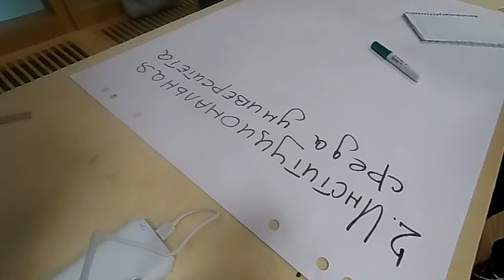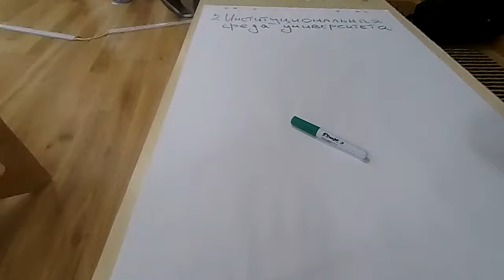Как построить экосистему в вузе 20190711 №19